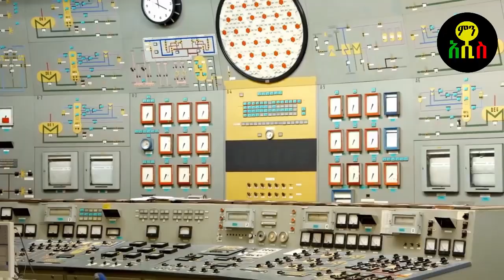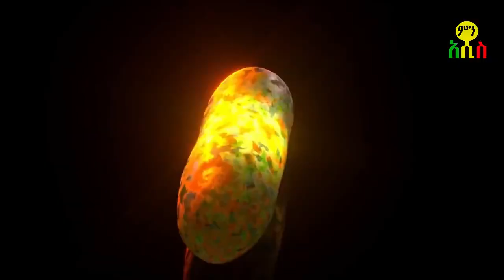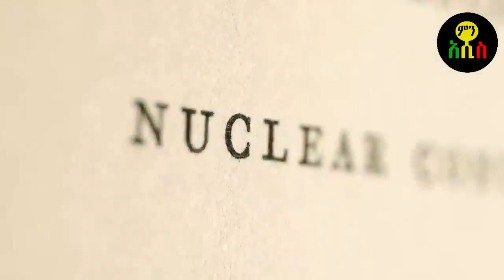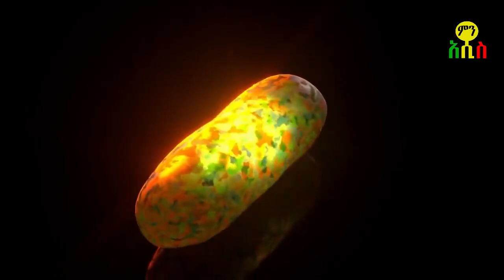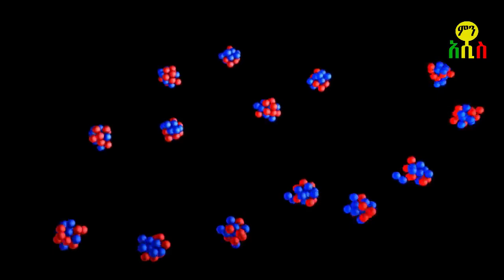ጠቅላዩ ከሰሞኑ የጎበኙት ዩራኒየም!ኢትዮጵያን የኒውክሌር ባለቤት የሚያደርገው ማዕድን